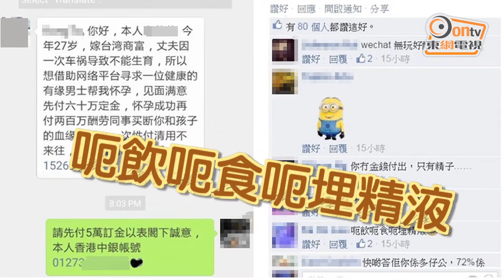260萬借種 男網友指電騙新招？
近日就有一名男網友，指一名富商的女子在微信，指希望尋找一名健康及有緣的男士幫她懷孕，會先繳付60萬訂金，若懷孕成功，會再支付200萬元。